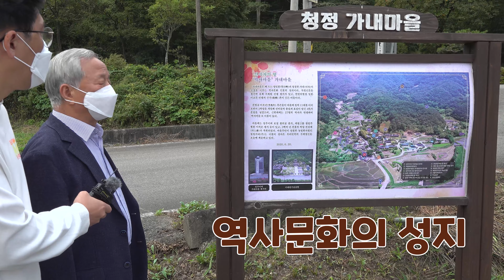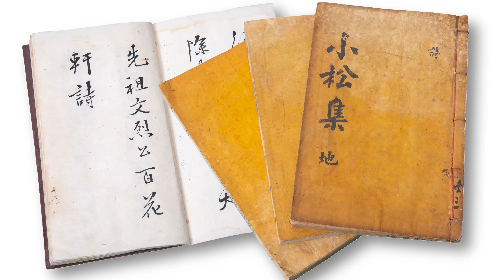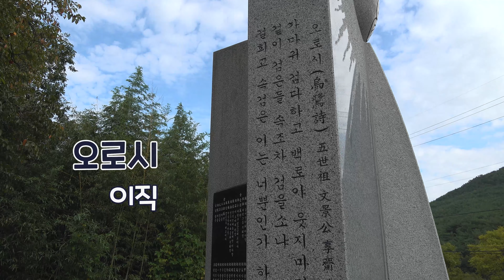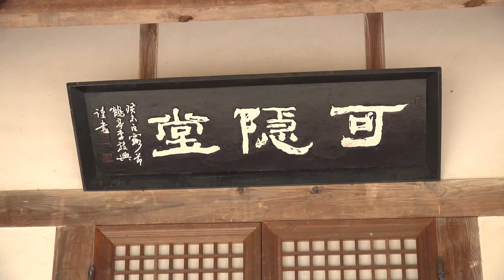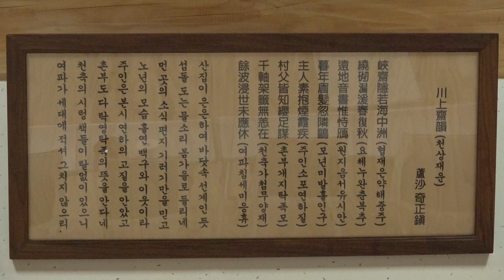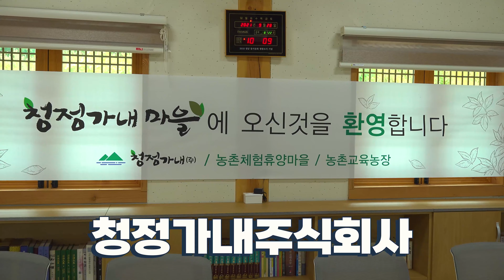문덕면 가내마을 이야기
2021 보성군 마을이야기대회 영상-문덕면 가내마을